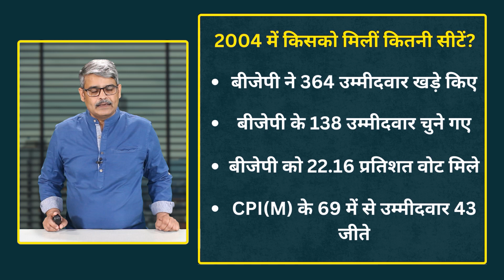क्या इस चुनाव में भी 2004 जैसा हाल होगा? Narendra Modi | Rahul Gandhi | Lok Sabha Election 2024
18वीं लोकसभा के चुनाव से पहले कांग्रेस आमतौर पर 400 से अधिक यानी 80 प्रतिशत से अधिक सीटों पर चुनाव लड़ती रही है। ऐसा पहली बार है कि वो इससे कम सीटों पर चुनाव लड़ रही है।